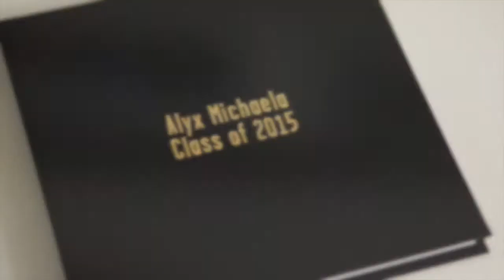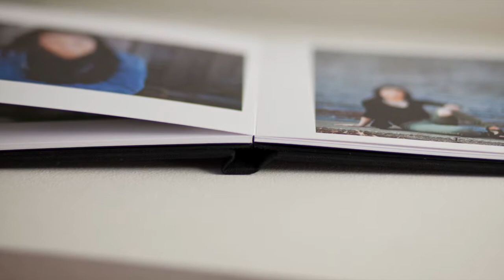Susan Willis Photography